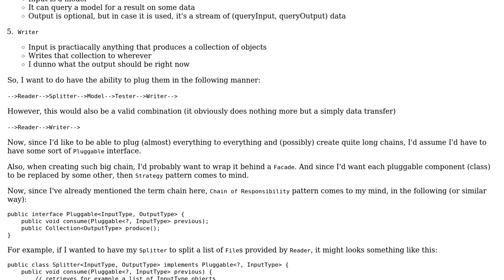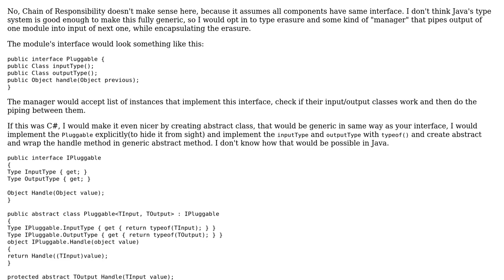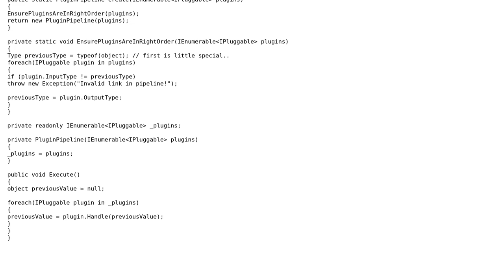Software Engineering: Problems with OO design for application with pluggable components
With thanks & praise to God, and with thanks to the many people who have made this project possible! | Content (except music & images) licensed under CC BY-SA | Music | Images & others | With thanks to user Robert Harvey user ioreskovic user Euphoric and the Stack Exchange Network Trademarks are property of their respective owners. You are responsible for your own actions.